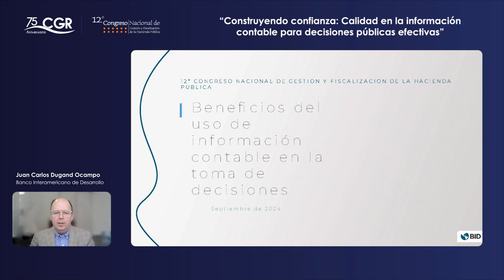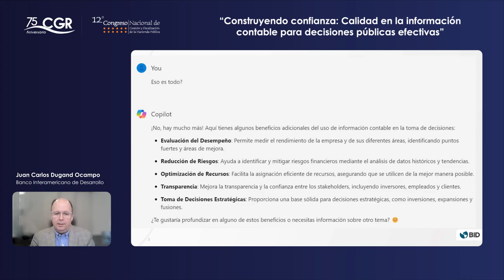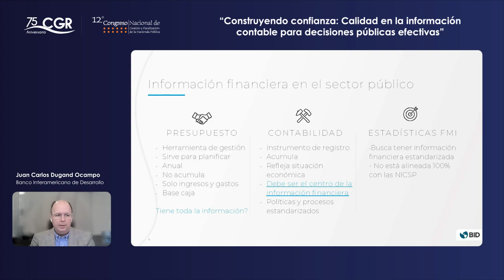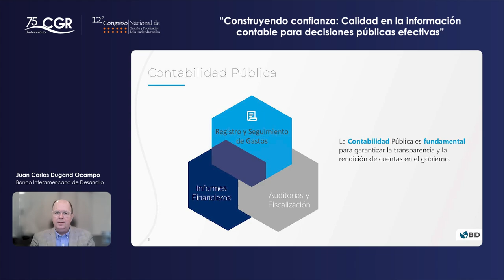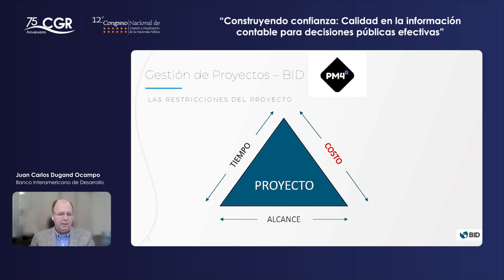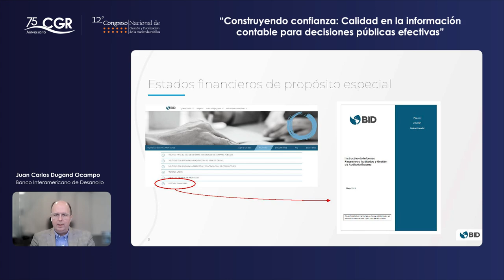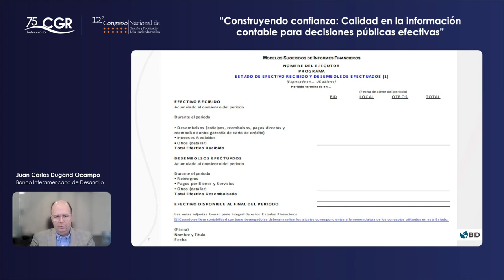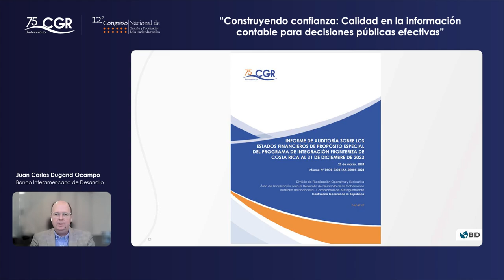Beneficios del uso de información contable en la toma de decisiones (Día 3)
12° Congreso Nacional de Gestión y Fiscalización de la Hacienda Pública (Día 3)
Fecha: 03 de setiembre de 2024.

Beneficios del uso de información contable en la toma de decisiones.
Expositor(a):
Juan Carlos Dugand Ocampo, Banco Interamericano de Desarrollo.